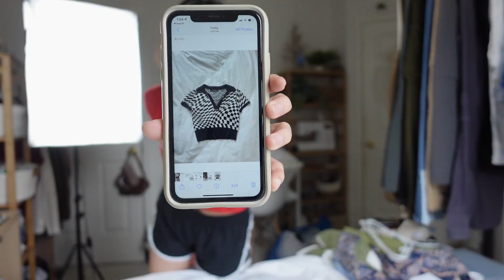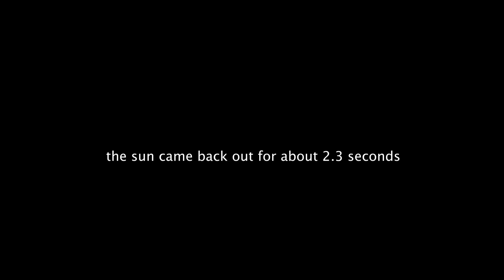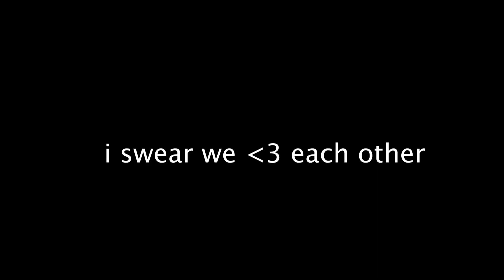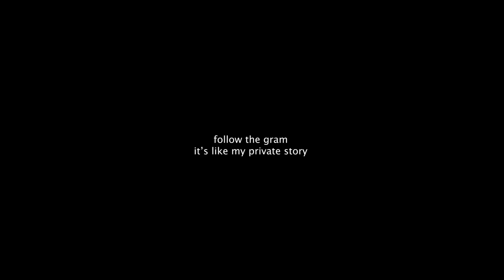LAUNCHING MY FIRST DEPOP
NOVEMBER 18TH 2022 AT 8AM
hey doods,
I'M FINALLY LAUNCHING MY DEPOP STORE!! Buy my wardrobe and become swagalicious. I promise I'll make the prices as reasonable as I can! This is just my first launch, I have way too many clothes and this is only the half of it. If you have any questions just hit the gram and I'll do my best to hit ya back :)

Love,
ur fav clothing addict❤️

what's your name? tim buck tu
what's your ethnicity? chopsticks
what editing software do you use? premiere pro
does she respond? she definitely tries :)